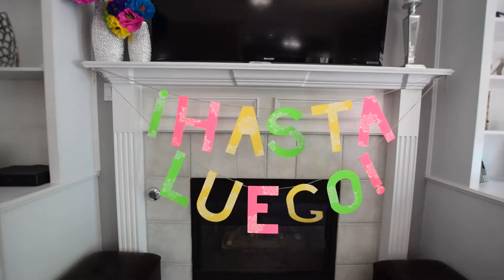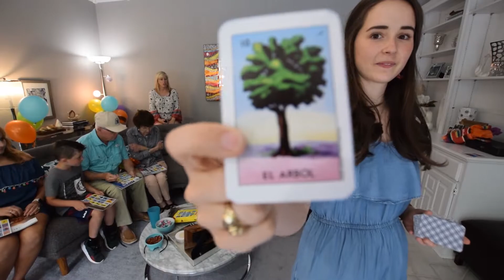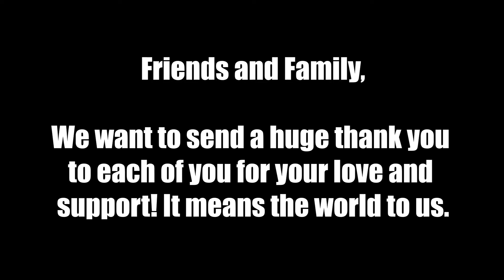"SEE YOU LATER" PARTY - Leaving for One Year RTW Travel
Our wonderful friends and family celebrated our Hasta Luego ("See You Later") Party with us before we took-off to travel the world for one year!

Special shout-out to Ashley's parents for hosting this fabulous fiesta - it was perfect!